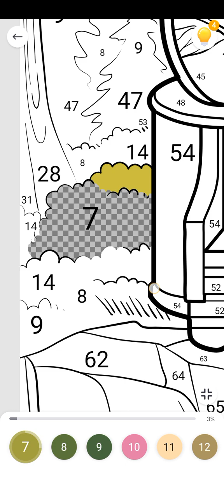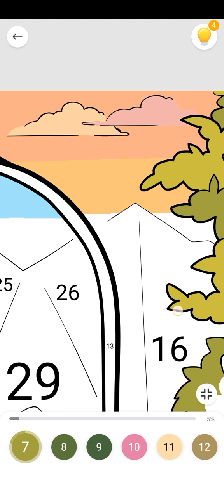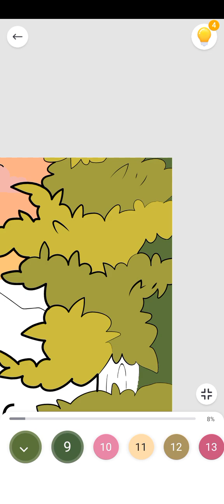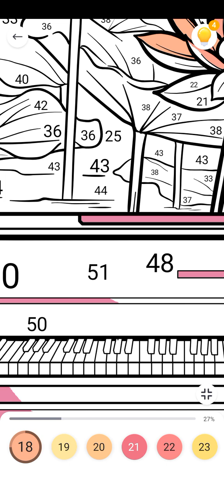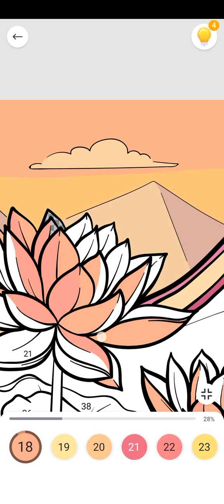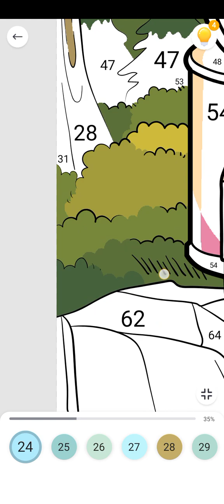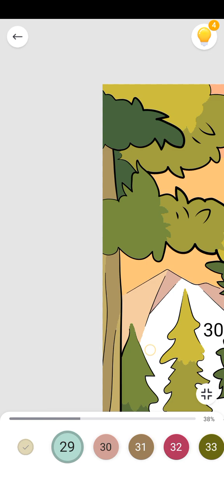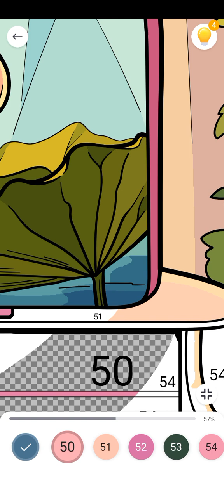piano 🎹 painting 🎨 sep 28, Thursday 2023 3:56 am